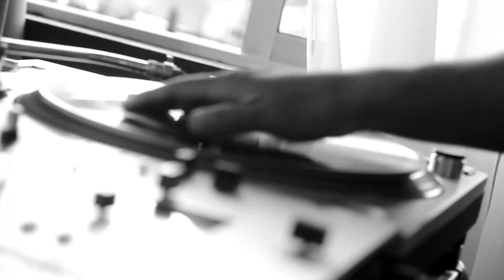Control Habilis - En Forma De Rap (feat. JotaOse Lagos & Kanitrou)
Beats - Scratch : Control Habilis
Invitado Especial :JotaOse Lagos - Kanitrou
Mezcla tema : Jotaose Lagos
Masterizacion tema : Laboratorio Undergraund
Direccion video : Aldo Serafini
Camara y Edicion : Aldo Serafini
Distribuye : Infames Music
Diseño y Graficas : Palpeeto
Colabora : Infames Music